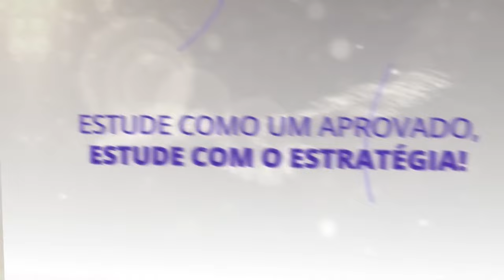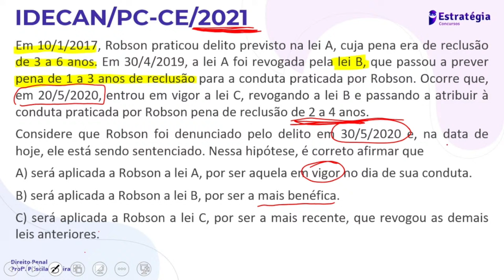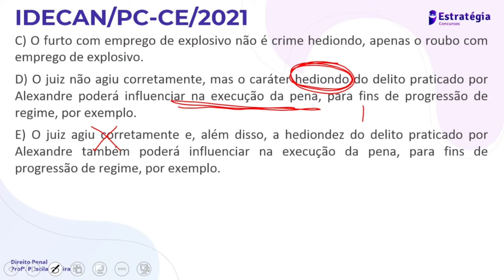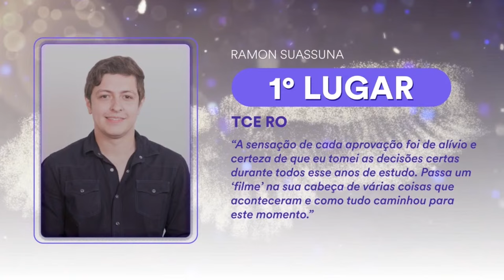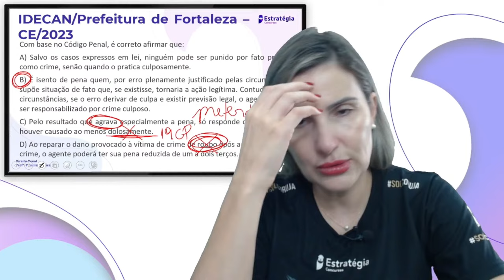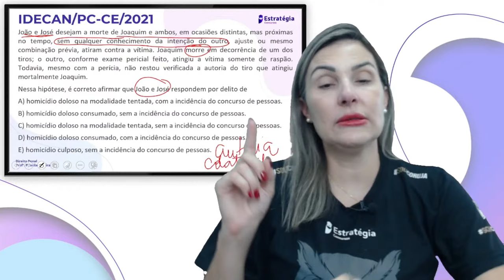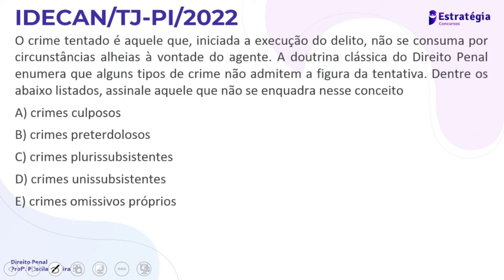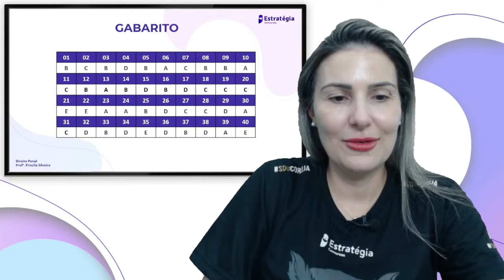Reta Final Polícia Penal do Ceará - Pós-Edital: Noções de Direito Penal - Prof. Priscila Silveira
▶ Assista a transmissão → Reta Final Polícia Penal do Ceará - Pós-Edital: Noções de Direito Penal com a Prof. Priscila Silveira

💼 Informações sobre o concurso:
Polícia Penal CE
Cargos: Policial Penal
Status: Edital publicado
Banca: IDECAN
Vagas: 600 + 200 CR
Salário: R$ 3.074,89 + gratificações